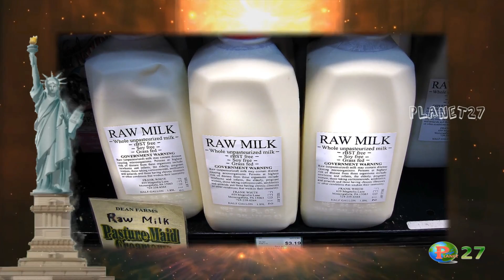Banned Foods in America | Planet27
10 banned foods in America by US government